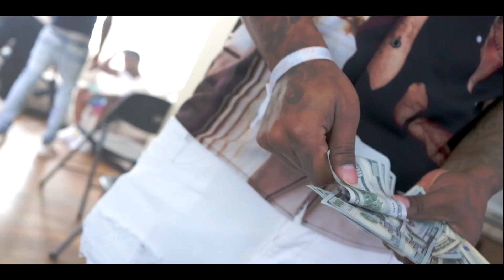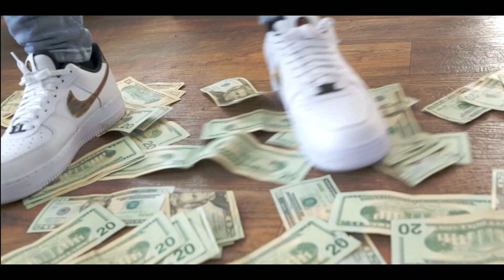Diego 1600 | Capital P | Official Video